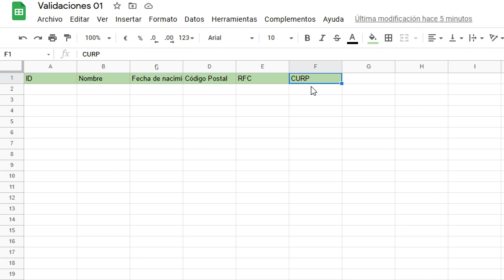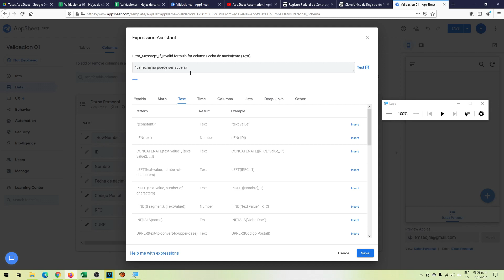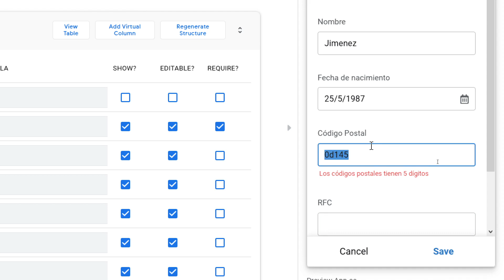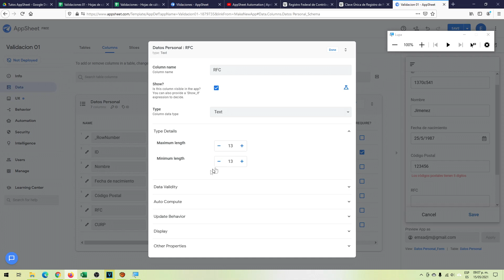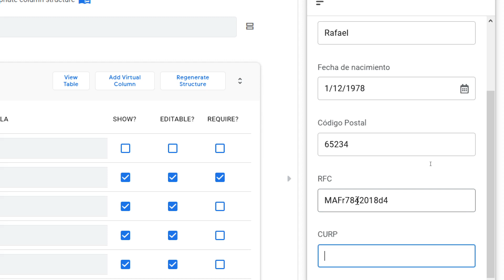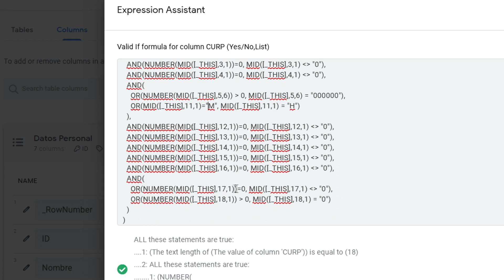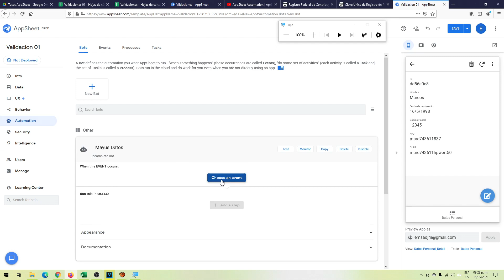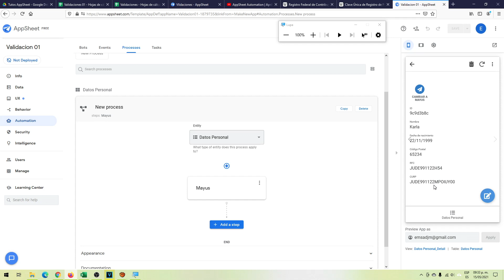AppSheet Lección 20: Validación y Bots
Adáptate a los cambios de AppSheet, mientras aprendes a aplicar validación a datos que requieren formato como el RFC y la CURP.
Crea un Bot para una tarea simple en la pestaña de Automation.

Índice:
00:00 Introducción
00:58 Crear la aplicación
01:52 Revisión de las columnas
02:50 Validar el campo de fecha
04:20 Probar la validación de fecha
05:00 Validar código postal
07:28 Probar validación de código postal
08:32 Explicación del RFC
10:38 Validar RFC
14:35 Probar validación de RFC
16:34 Explicación de la CURP
18:11 Validar CURP
20:21 Probar validación de CURP
22:10 Introducción al Bot
23:05 Construir el Bot
23:43 Construir el evento
24:03 Construir el proceso
24:47 Crear una tarea
25:13 Crear una acción
26:17 Probar el Bot
27:19 Conclusión